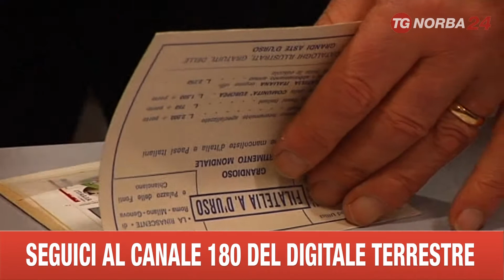BARLETTA ANNULLO FILATELICO MENNEA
A BARLETTA RICORDATA CON UN ANNULLO FILATELICO LA FIGURA DEL CAMPIONE DI ATLETICA PIETRO MENNEA A DUE ANNI DALLA SUA SCOMPARSA